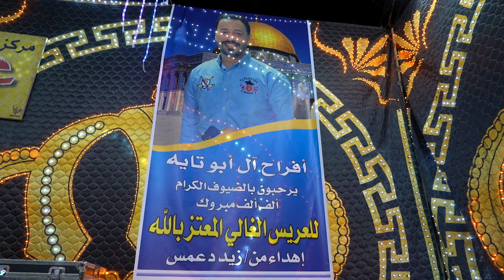حفل زفاف العريس المعتز بالله | الفنان شرحبيل التعمري والشاعر احمد الشيخ | استديوهات زهرة الأقصى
⚠️ نحذر من اعادة رفع الفيديو او الاغاني على اليوتيوب تحت اي ظرف ⚠️
⚠️ المحتوى حصري فقط على قناة استديوهات زهرة الاقصى للانتاج والتوزيع الفني ⚠️

⭐حفل زفاف العريس المعتصم بالله⭐

⭐ الفنان شرحبيل التعمري ⭐ والشاعر احمد الشيخ ⭐

⭐ استديوهات زهرة الأقصى للإنتاج والتوزيع الفني ⭐

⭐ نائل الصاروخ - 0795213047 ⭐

⚠️ يمنع اعاده رفع الفيديو على اليوتيوب © جميع الحقوق محفوظه ⚠️

تخصص القناة :
Dabke , Dabkat , Dance, شرحبيل التعمري, احمد الشيخ, تريند, تيكتوك.